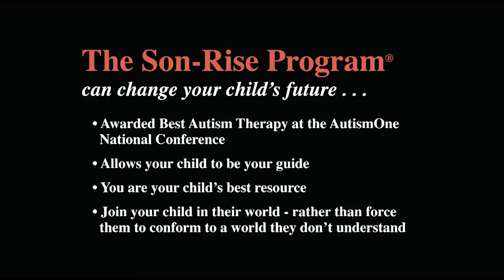Autism Therapy Great Results: I Switched My Child from ABA to The Son-Rise Program®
- The Autism Treatment Center of America™, founded in 1974 by Samahria Lyte Kaufman and Barry Neil Kaufman, teaches parents a unique autism treatment called The Son-Rise Program®.  The Son-Rise Program is a loving, accepting, home based approach that parents use to connect with their children and help them emerge from autism and other developmental disorders.  It was awarded the Best Autism Therapy at the AutismOne National Conference.

Ka'eo's son was identified as autistic when he was just 18 months old.  The family was given Applied Behavioral Analysis (ABA) services but the child grew even more distant. He had no meaningful eye contact, no connection to his parents and no language.  He was completely non-verbal.  He spent his days running back and forth and avoiding being with others. Ka'eo and his wife, Jackie, watched a webinar by Raun Kaufman that is available on the website of the Autism Treatment Center of America™ They tried some of the simple principles that they learned about and their son responded immediately by looking at them and including them in his play.  Since then they have attended The Son-Rise Program® Start-Up at the Autism Treatment Center of America in Sheffield, Massachusetts.  Five months later and their son is affectionate and excited to play with them.  He has over 150 words and is now speaking in sentences.

The Son-Rise Program® can change your child's future . . .
• Awarded "Best Autism Therapy" at the AutismOne National Conference
• Allows your child to be your guide
• You are your child's best resource
• Join your child in their world - rather than force
• them to conform to a world they don't understand

The Son-Rise Program Start-Up
Foundational Course
The Son-Rise Program Start-Up is a 5-day group training program for parents, relatives and professionals looking to facilitate meaningful progress in their children (ages 18 months through 60 years) challenged by Autism, Autism Spectrum Disorders, Pervasive Developmental Disorder (PDD), Asperger's Syndrome, High Functioning Autism and other related developmental difficulties.

Exciting, inspiring and diverse presentations by a group of seasoned and dedicated teachers, will deliver to you the autism strategies, expertise, motivation and knowledge honed through years of working with thousands of families and children with Autism Spectrum Disorders. At the end of this course, you will have all the tools necessary to design and implement your own home-based Son-Rise Program, as well as the skills and attitude to impact your child's growth in all areas of learning, communication, development and skill acquisition.

The Son-Rise Program Start-Up is designed to help those with children of varying ages, from 18 months through 60 years, with a wide range of developmental difficulties, most commonly Autism Spectrum Disorders and Pervasive Developmental Disorders.

1. Exciting, inspiring and diverse presentations by a group of seasoned and dedicated teachers, will deliver to you the autism strategies, skills, motivation and knowledge honed through years of working with thousands of families and children with Autism Spectrum Disorders.
2. Dynamic group exercises that spotlight key challenges in working with children
3. Comprehensive video and audio training
4. A powerful slide presentation that demystifies the seemingly randon and confusing behavior of special children
5. Question and answer forums to address critical questions and concerns
6. An opportunity to brainstorm autism strategies and network with other parents, professionals and teachers facing similar challenges
7. An in-depth manual that walks you step by step through all the
key elements of The Son-Rise Program

To arrange for a Free Call with a Son-Rise Program Family Counselor call:
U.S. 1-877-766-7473